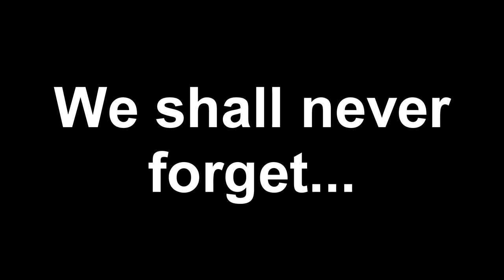Our Weirdest Halo Matchmaking Session...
Watch as EnderKnight and SLAY WILDE fight against a variety of different Halo players. Many challenges will come their way as well as things that most people would deem incomprehensible. What will happen? Find out and see! :D

I still can't believe we're starting off this year with a good milestone. Hope you guys enjoyed this random video with my friend Slay and I fooling around on Halo. :D